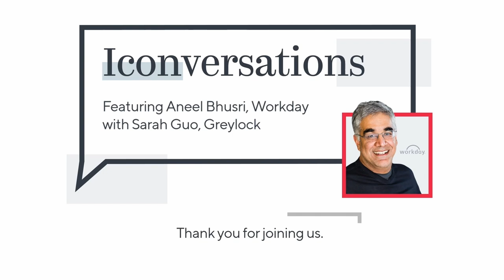Workday's Aneel Bhusri on Engineering Values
Aneel Bhusri, the chairman, co-CEO and co-founder of Workday, speaks with Greylock general partner Sarah Guo. Bhusri who is also a former managing partner at Greylock, is known for his laser focus on two things: product vision, and the ability to find and retain great people. He and his Workday day co-founder and co-ceo Dave Duffield actually interviewed the first 500 employees themselves, and they did so with the goal to find the people who embodied the values to guide Workday’s company culture.

In this conversation, Bhusri shares stories from his early career, the ideas that led to the creation of Workday, his approach to hiring and identifying top talent, and his outlook for the future of software innovation.

This interview is part of Greylock’s “Iconversations' series. You can read a transcript of the interview

Chapters
0:00 Introduction
1:18 Co-founder Relationships
3:21 Key Learnings at PeopleSoft
5:15 Oracle’s Acquisition of PeopleSoft
8:04 Entering the VC Landscape
10:41 Looking for the Right CEO
15:14 Recruiting Top-Notch Talent
18:21 Facing the Competition
21:21 Wearing the Customer's Shoes
23:50 Transforming Workday
28:58 Shifting to a remote work model
32:52 Employee Sentiment
37:59 The Co-CEO Model
44:45 Sticking to Company Values
47:09 Importance of Stakeholder Capitalism
49:32 Making Informed Decisions
51:34 Managing Free-time
54:54 Lightning Round
56:25 Current Macro Trends